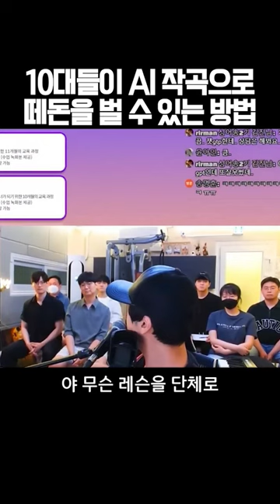10대들이 AI 작곡으로 크게 성공할 수 있는 방법 [미친감성] 미디 작곡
⭐노래를 잘하지 못하더라도, 가이드 보컬이 없이도 곡을 만들 수 있는 시대!
💡 가사, 멜로디, 컨셉, 작곡, 편곡, 보컬 가이드, 편집, 튠, 믹스, 마스터까지
🌊 AI 시대 차원이 다른 인사이트와 접근법으로 10년을 앞서 나가보세요.

⭐정규 클래스 수강 전이라면 이 특강은 꼭 들어보세요! 사운드의 법칙(12) 특강 (힙합 알앤비 천재들의 비밀법칙 2023)

⭐Chapter1 무료 공개! [4주 과정] THE NEED 힙합 클래스 - ’나쁜X‘, ’사장님 도박은 재미로 하셔야 합니다‘
💡 비비, 퀸 와사비, 수퍼비, TWLV... 등 다양한 힙합 아티스트와 협업하며 수많은 필모그래피를 쌓아온 프로듀서 THE NEED의 힙합 클래스!
🌊 무료특강 아직 안 보신 분 없으시죠! ’나쁜X‘, ’사장님 도박은 재미로 하셔야 합니다‘의 모든 것을 알려드립니다.

⭐Chapter1 무료 공개! [4주 과정] 싱어송라이터 보컬 믹스 단기심화 바로 가기

⚠Chapter1 무료 공개! 🙀코.드.카.피.종.결.🙀 모든 코드가 들리는, 근음 자신감 특강!

💡 100명 이상의 프로 작곡가를 배출시킬 수 있었던 모.든.것을 공개합니다.
▷온라인 레슨 설명회 지금 시청하기!

💡 보컬이 미디 작곡을 배우면 얼마나 끝.판.왕이 되는지 아시나요?
😱 1년에 수백곡씩 완곡하고, 악상이 너무 많이 떠올라 잠 못 이루는 경험을 해보고 싶다면, 이번 싱어송라이터 클래스를 놓치지 마세요!

1. 이름 :
2. 나이 :
3. 사는 지역 :
4. 어떤 경로를 통해서 연락을 주셨나요?
1) 미친감성 유튜브 채널   2) 감성사운드 유튜브 채널   3) 지인 추천
4) SNS 광고   5)인터넷 검색(네이버,다음,구글)   6) 그 외
5. 미디를 시작하신지  얼마나 되셨나요?
6. 미디를 배우신 적 있으신가요? (배웠다면 얼마나 배우셨나요?)
7. 실용음악과를 다니시거나 졸업하셨나요?
8. 사용하는 프로그램이 어떻게 되시나요?
9. 피아노를 어느 정도 연주하시나요? (듣고 치는거 가능한지 , 텐션 어느정도 아는지)
10. 최종 목표가 어떻게 되나요?